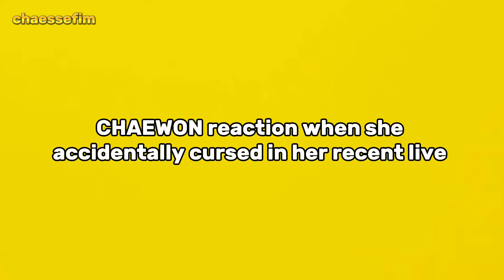CHAEWON panicking when she accidentally cursed in her live (she scolded fearnots)